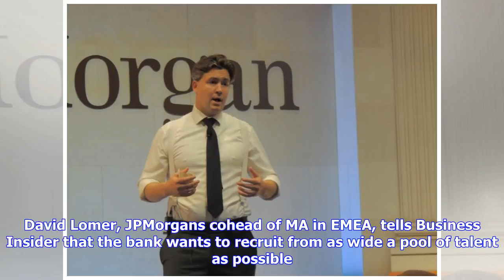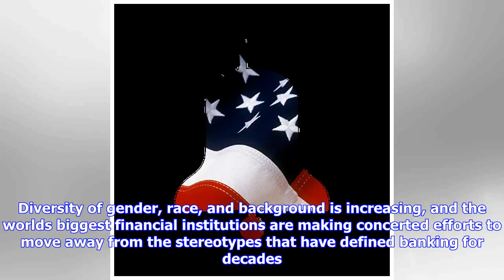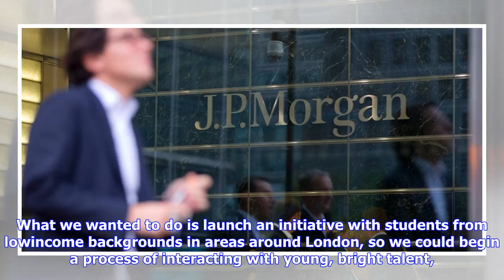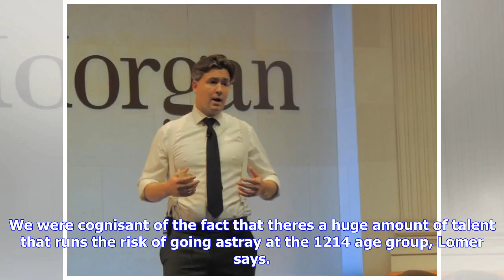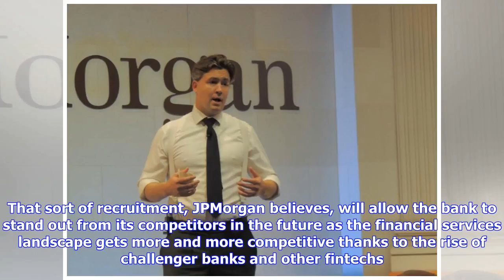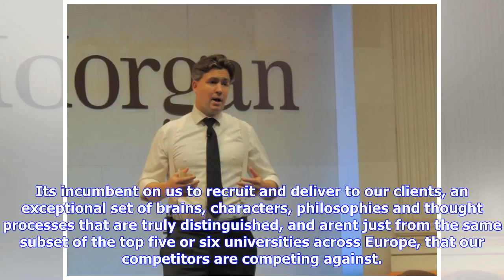Breaking News | Jpmorgan is teaching underprivileged kids about entrepreneurialism to create the ne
Jpmorgan is teaching underprivileged kids about entrepreneurialism to create the next generation of bankers

Schoolchildren at the launch of the JPMorgan Schools Challenge JPMorgan JPMorgan launches the second...